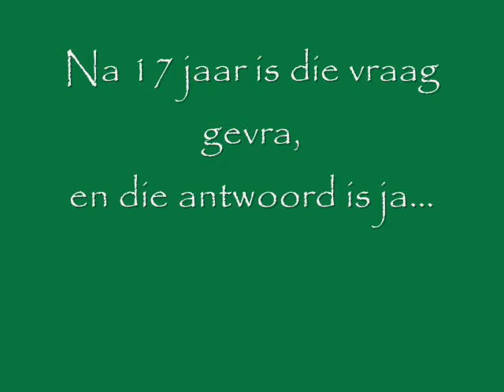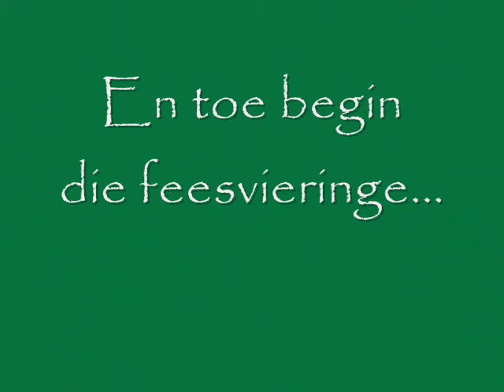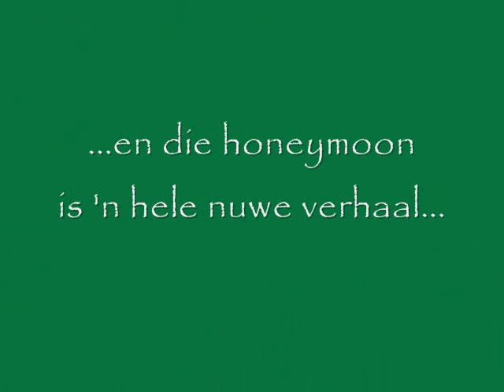Troue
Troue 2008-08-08